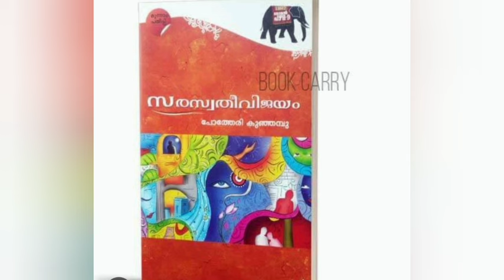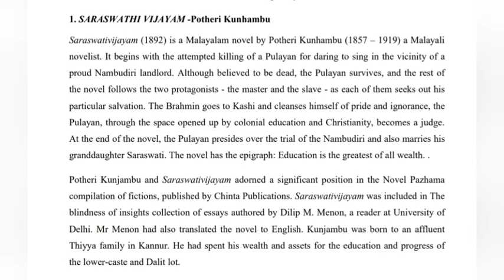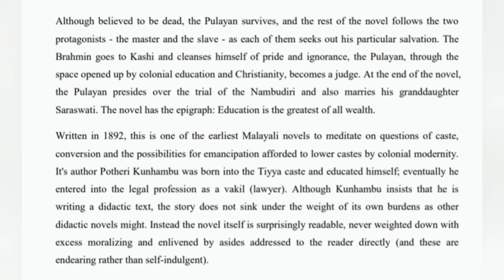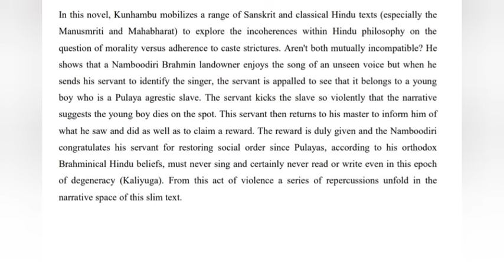Saraswati Vijayam Summary in Malayalam| Potheri Kunjambu| Themes